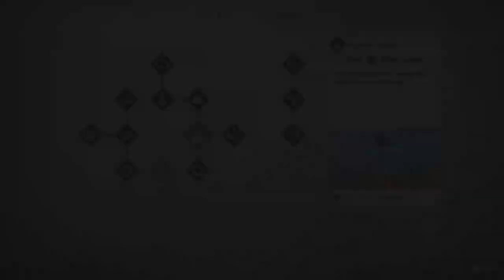SONIC FRONTIERS REMIX: Kronos Island Act 1-3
After a short break, the next act of SONIC FRONTIERS REMIX is HERE! Bringing the best of all my videos combined; Fast pace pro-level gameplay, dramatic slow motion shots, cool effects cuz why the hell not, and a few easter eggs for any fellow Sonic fans watching! Whew... Okay, if you enjoy watching this, give me a thumbs up for this video, it really helps me know which videos you guys really like, thx, now please enjoy the video.